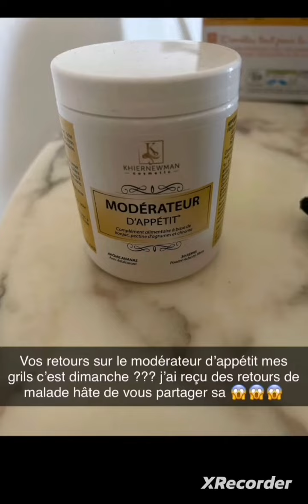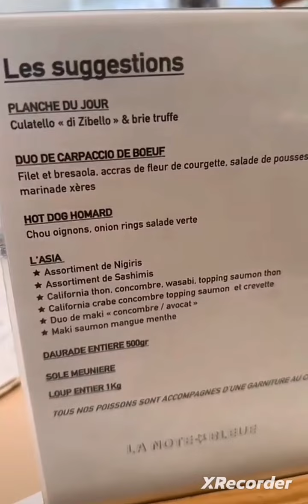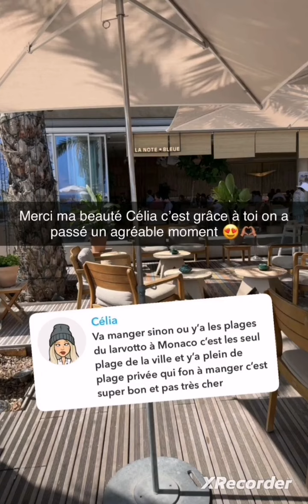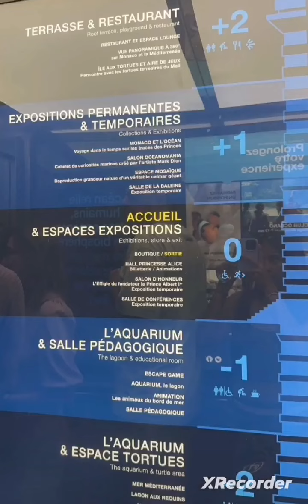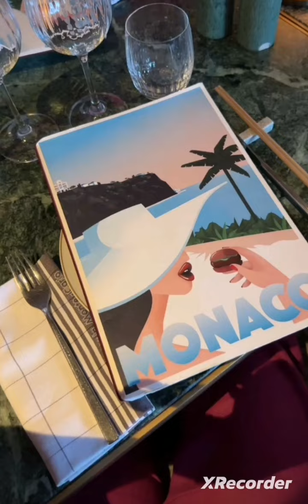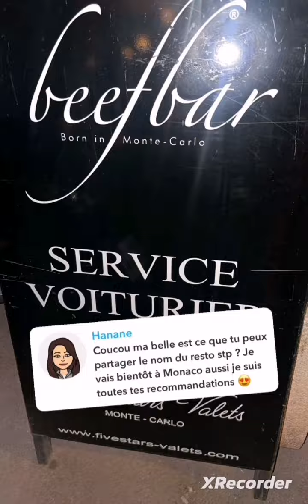Anissa two sisters vacances en amoureux à Monaco ❤️❤️